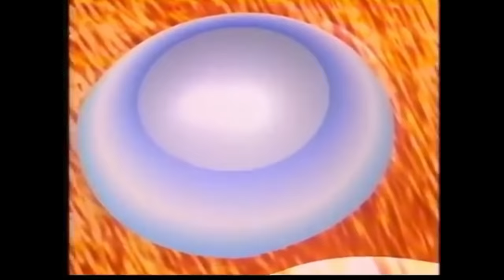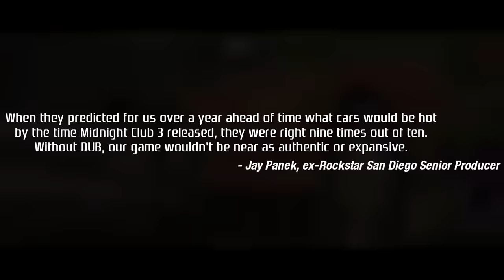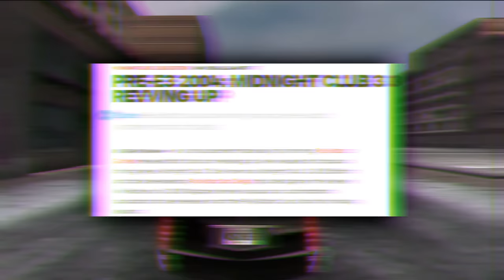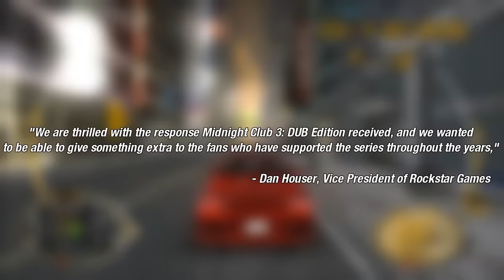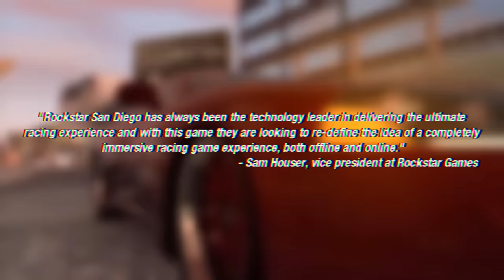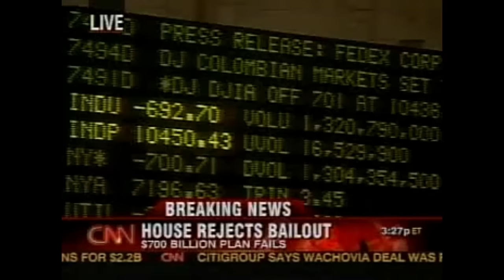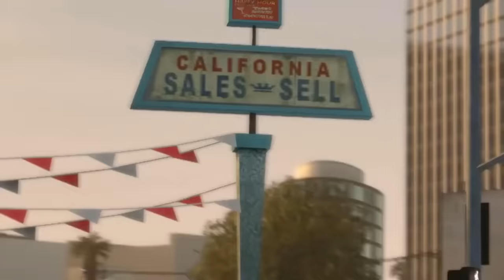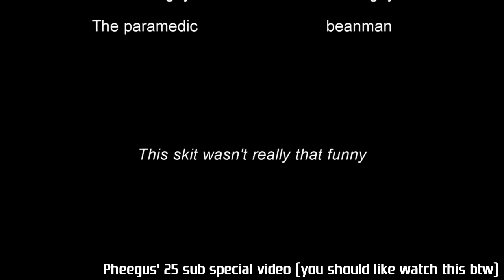Midnight Club: The Complete History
A full in-depth look into the entire Midnight Club series. The series that started it all.

Special thanks to: Reiji and RacerBest for overlooking parts of this video!

1100/1200 hours of hard work and it's finally here. So proud to finally release it after months of grinding.

We'll have discussions about our future plans for the channel, discuss Midnight Club and other racing games, answer any questions and we would like to know your feedback of the video! So join in on the stream tomorrow!

Timestamps:

-Pre Midnight Club
Introduction 0:00
Creation of Angel Studios 01:20
Midtown Madness 04:05

- Midnight Club: Street Racing
Development 05:10
Story 08:28
Vehicles 11:45
Locations 12:51
Mechanics/Gameplay Features 13:26
Arcade Mode 15:08
Soundtrack 15:58
Critical Reception/Sales 16:12
GBA Version 16:43

- Midnight Club: II
Development 17:43
Story 22:45
Vehicles 25:58
Arcade Mode 30:13
Soundtrack 31:54

- Midnight Club 3: DUB Edition
Racing Genre Competition 32:47
Development 35:09
''Story'' 40:25
Vehicles 45:18
Gamemodes/Game Mechanics 47:30
Arcade Mode 51:14
Race Editor/Online 52:22
Special Abilities 53:18
Collectables 54:47
Soundtrack 55:26
PSP Port 55:36
Remix 1:01:33
Critical Reception 1:05:18

RAGE Engine 1:05:56
Development 1:09:25
Story/Dialogue 1:15:26
Vehicles/Police 1:31:40
Event Types 1:41:12
Arcade Mode/Online/Rate My Ride 1:45:16
Race Editor/Photo Mode/Collectables 1:49:20
Soundtrack 1:50:35
Reception/Sales 1:52:40
PSP Port 1:54:48
South Central DLC 2:01:50
Legacy 2:06:24

- Midnight Club: 5
Cancellation 2:07:34
Tribute 2:13:02

lol 2:14:00
Podcast Announcement 2:17:17